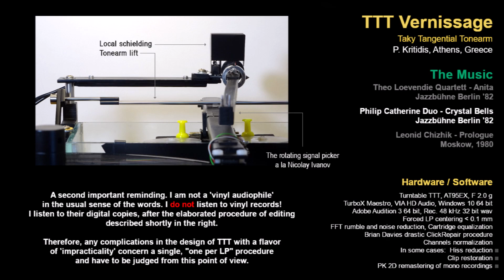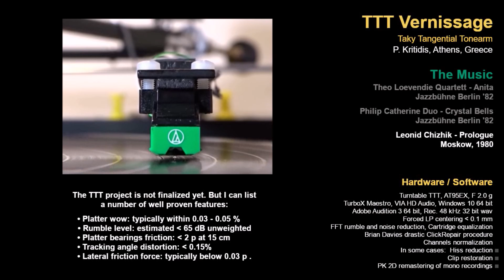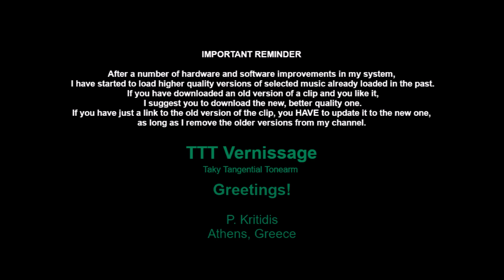TTT Vernissage 1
After 2 years of searching and designing, I am glad to present the first recordings made by use of my new TTT turntable system (TTT = "Taky Tangential Tonearm").

First of all, I remind again that the Floating Tangential Tonearm is a licensed invention of Mr. Nicolay Ivanov. The license file

In my final version I used also the Ivanov's cartridge signal picking scheme.

00:00   Theo Loevendie Quartett - Anita
              Jazzbühne Berlin '82

05:03   Philip Catherine Duo - Crystal Bells
              Jazzbühne Berlin '82

12:59   Leonid Chizhik - Prologue
             Moscow, 1980

19:01   End of file

IMPORTANT REMINDER